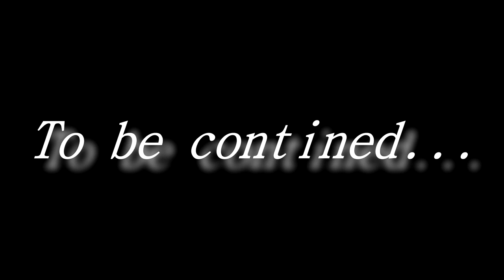Trénink ruce 10.4.2016 - TRAILER